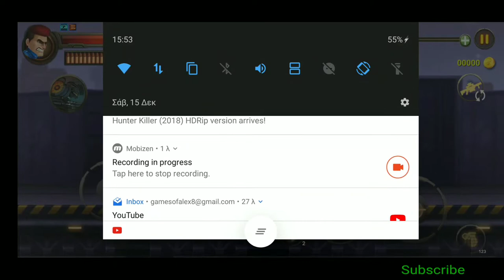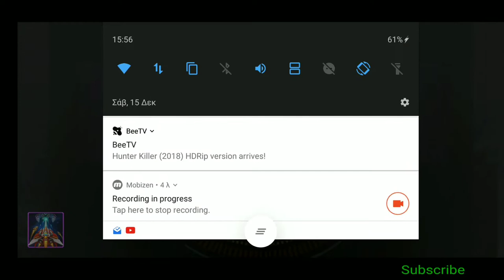I finished the whole game in 1:48:08 seconds